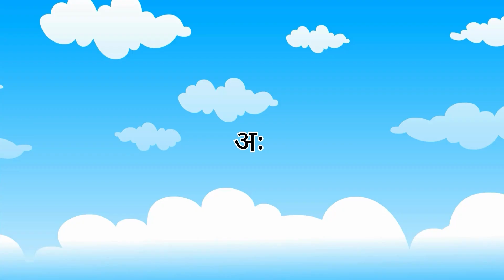अ से अनार - Hindi Varnamala-A se anaar- Hindi Alphabets